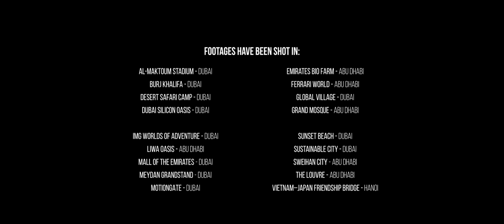The Emirates: A Short Film By BBA’17 Student Minh Nguyen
Minh Nguyen (BBA Intake of ‘17) was recently the 1st Runner Up for his short reel film at Amity University Dubai Media Fest, and we couldn’t be prouder! Check out the winning film!